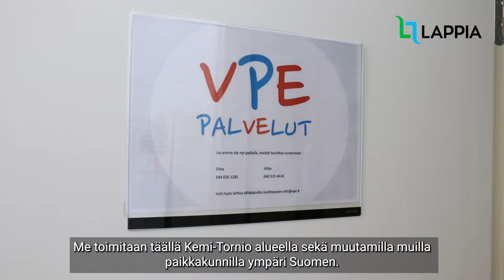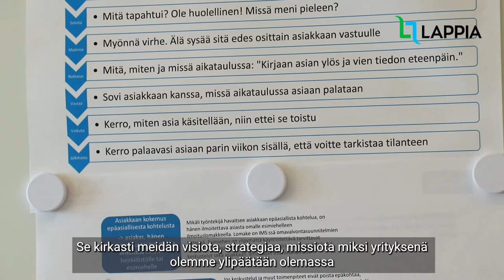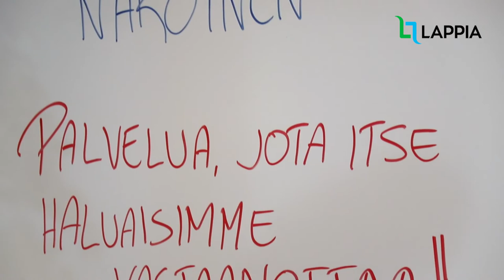Johtamisen ja yritysjohtamisen erikoisammattitutkinto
Johtamisen ja yritysjohtamisen erikoisammattitutkinto on suunnattu esimiehille ja johtajille, jotka tekevät vaativaa johtamisen asiantuntijatyötä julkisella, yksityisellä tai kolmannella sektorilla. Koulutus sopii yritysten johtajille ja henkilöille, joilla on jo aiempaa kokemusta johtamisesta, organisaation toiminnan kehittämisestä sekä strategian viemisestä käytäntöön.